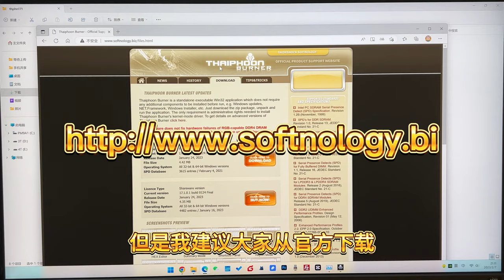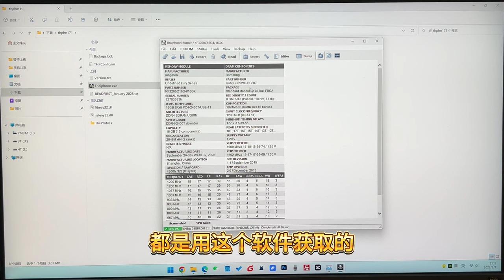如何查看内存B-die颗粒？Thaiphoon Burner官方下载和使用教程